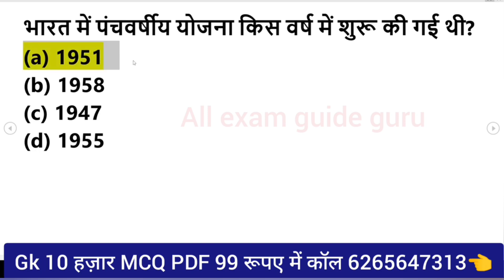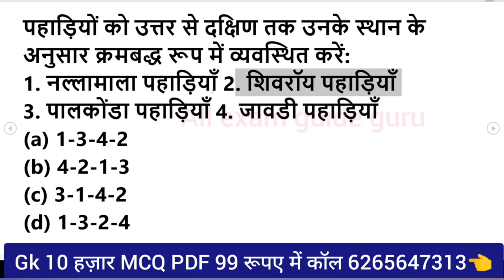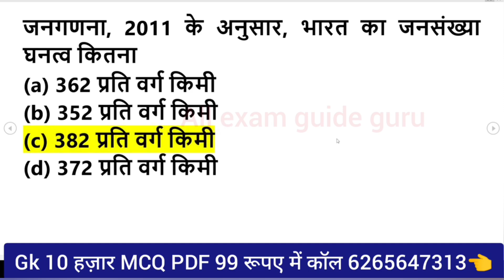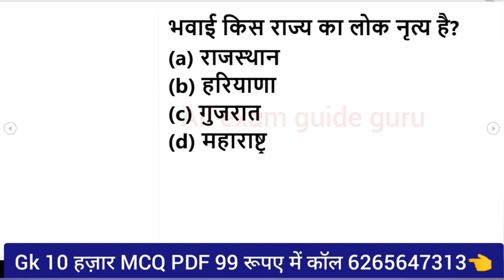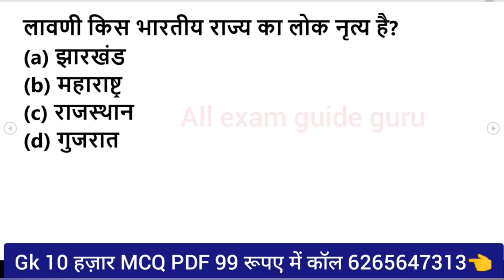1000 लुसेंट gk का सार पार्ट-1, बार बार एग्जाम में आये प्रश्न, 1000 lucent gk question answer mcq